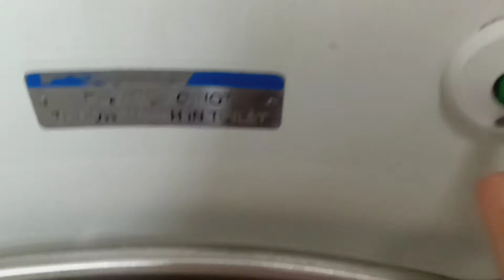MTA Long Island Railroad M7 restroom